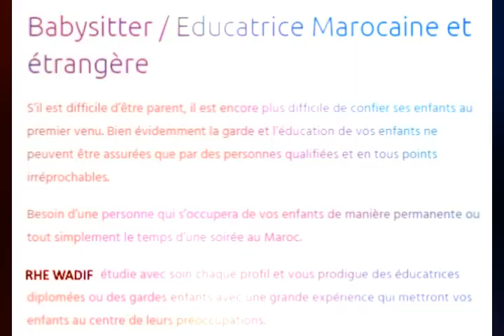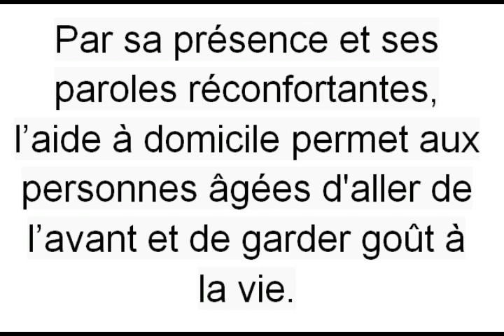notre agence vous aidez a trouver les personnes (es) professionnel a domicile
Vous êtes confinés fatiguées du désordre familial au sein de votre maison…notre agence dispose des employés de maison disponible immédiatement (nounou, femme de ménage, cuisinière, garde malade) TEL